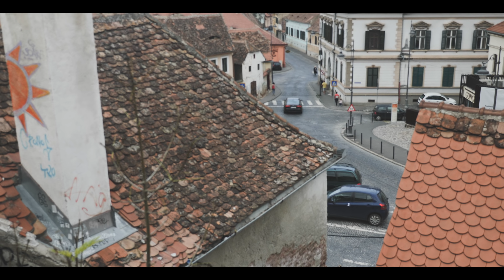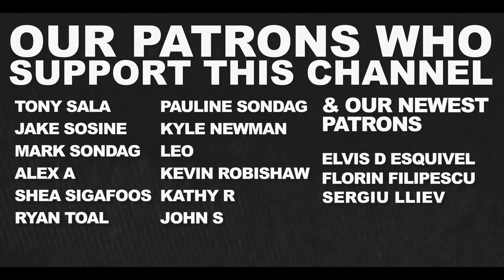Hitchhiking Europe 🇷🇴 Brașov to Sibiu, Romania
We make it to Sibiu, Romania from Brasov by hitchhiking and Couchsurfing, traveling mostly through the kindness of strangers. Sibiu is a medieval city that looks like it's straight out of a fairy tale. The city is in Western Romania 170 miles from Bucharest. We succesfully hitchhike for the first time and we stay with a local for a few days. Subscribe to watch the story as we make our way around Europe in a variety of ways, but mostly through meeting locals and getting to know these places a little differently, a little better.

🔹 TRAVELBUM STORE ON AMAZON

- My Camera
- My Main Lens
- My Camera Microphone
- Camera Strap
- Memory Card Case
- Ape Camera Case
- My Military-style backpack
- My drone
- Polaroid Camera

- My Passport Wallet
- Best Backpacking Backpack
- My Beloved Hat
- Favorite Travel Book
- My Traveling Daypack
- Water Purifying Bottle
- Banana Holder
- Scuba Dive GoPro Case

🔹 MY SHOP AT AMAZON

or use code: RAF148492

💛  THANK YOU TO ALL OUR PATRONS. IF YOU WOULD LIKE TO BE OUR PATRON TOO, PLEASE GO TO THIS LINK, AND THANK YOU!

Alexander Travelbum - Travel Vlogger making travel videos, budget travel tips, and Youtube advice.